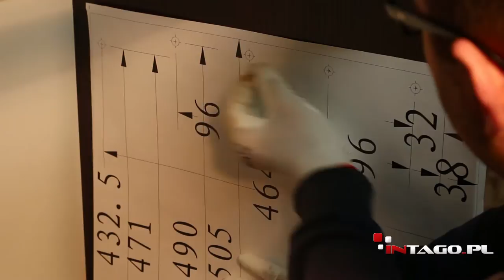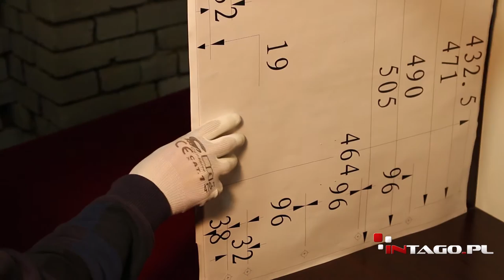AMIX MAGIC CORNER PREZENTACJA I MONTAŻ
Film prezentujące sposób montażu i działania kosza Amix Magic Corner na przykładzie wariantu PTJ017GB1.